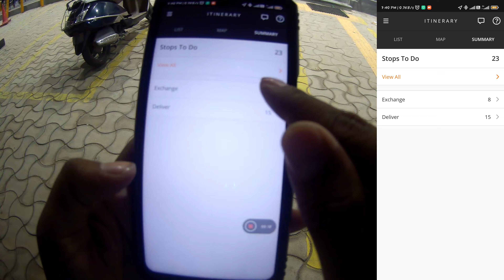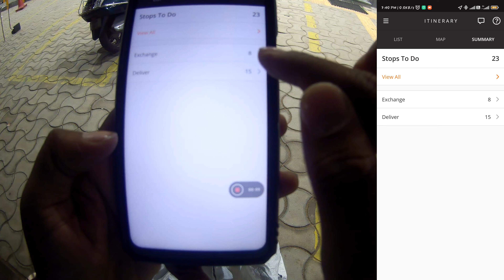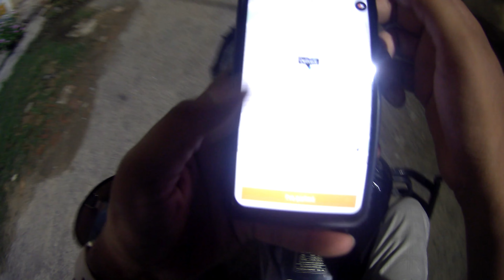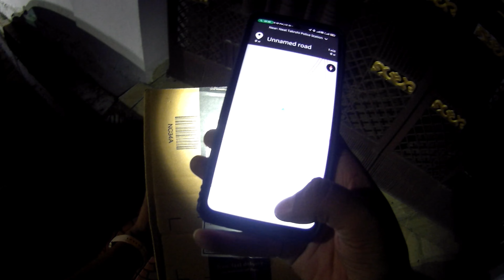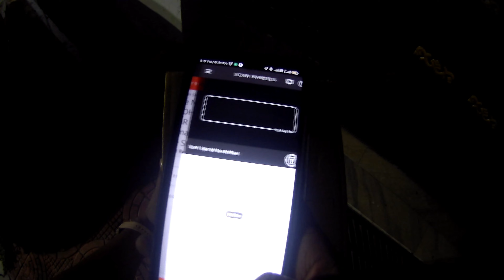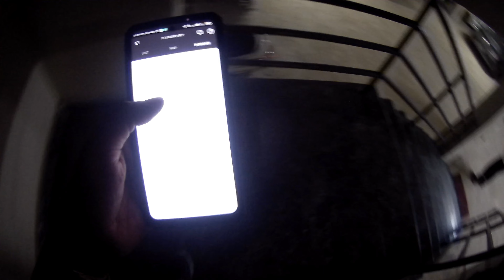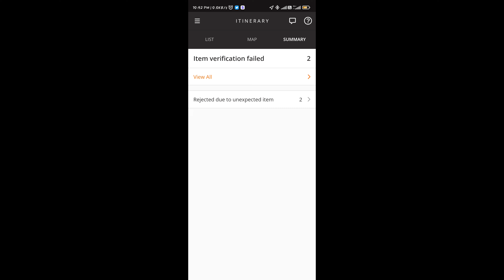Night Owl Delivery | 7:30 PM to 11:15 PM | S-2,3 | 1 August2022 Vlog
Aaj to cash bahoot jyada ho gya,jyada cash me alag problem hoti hai😁😁😀😀😋😋😛😛😝😝😜😜